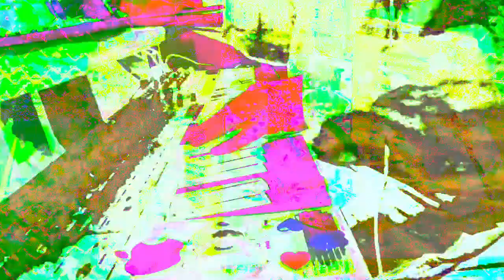Live performance video filming with effects in real time on supernova II using Max 8 sometimes.